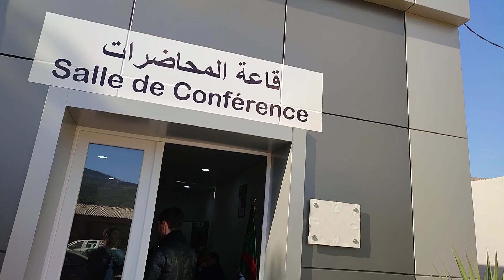14 décembre 2023